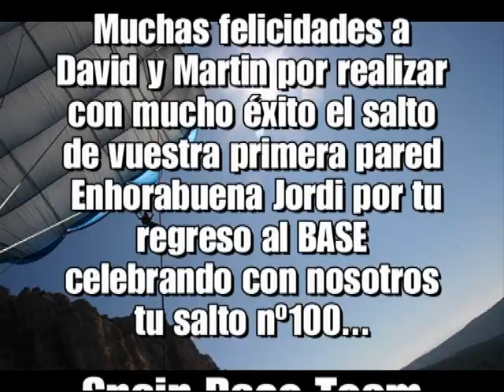BASE Jump Torre Roja "BOOGIE"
David y Martin realizan con éxito su primer salto de pared en Torre Roja. Jordi después de casi 4 meses vuelve a saltar realizando su salto nº100... Enrique y Albrecht realizan su primera Torre Roja...Enhorabuena a todos! Ahora a por más!